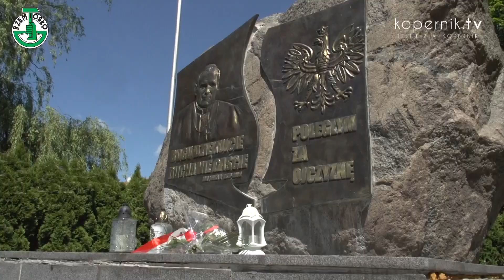JUBILEUSZ RZEMIEŚLNIKÓW Z BISKUPCA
Rzemieślnicy z Cechu Rzemiosł Różnych w Biskupcu świętowali jubileusz 90-lecia jego istnienia. Nie zabrakło gratulacji, życzeń oraz nagród.